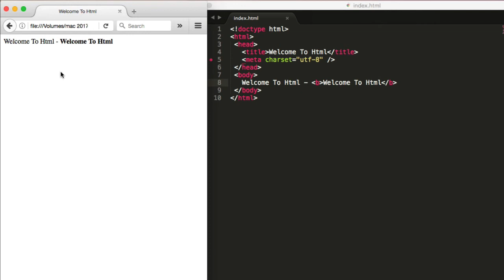#6 Bold tag b